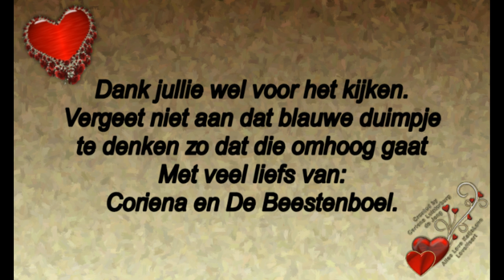4 december Reika voor het eerst zelf de trap op en af en met de katten vriendjes #615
4 december Reika voor het eerst zelf de trap op en af en met de katten vriendjes.  #615

Megapixels: 16 megapixel
Optische zoom: 12x
Beeldsensorformaat: 1/2.33 inch
Beeldstabilisator:  Ja
Digitale zoom: 4x

Samsung Galaxy S5:
Resolutie 720x1280